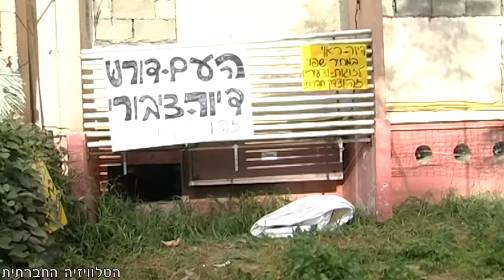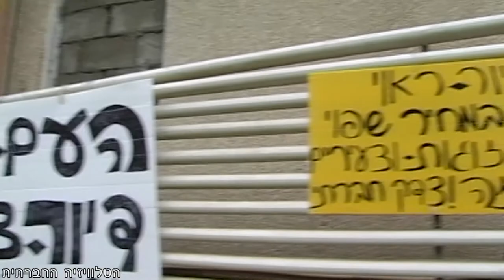בג"צ למדינה - החזירו הדיור הציבורי. מיקי לוי - הדיור הציבורי מת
בג"צ פסק השבוע הוצאות משפט למדינה בעתירות נגד חוסר הכוונה ליישם את חוק הדיור הציבורי במשרדי האוצר והשיכון.
סגן שר האוצר ח"כ מיקי לוי בריאיון בלעדי לטלויזיה החברתית מודה: "נכשלנו ביישומו של החוק ובצורתו הנוכחית הוא מחסל את הדיור הציבורי".
הפסיקה מהווה ניצחון חלקי לאירגונים החברתיים אך הפתרון להחלתו המלאה של החוק עוד רחוק מאוד.
כתב: עידוא דגן
צלם: שחר גולן